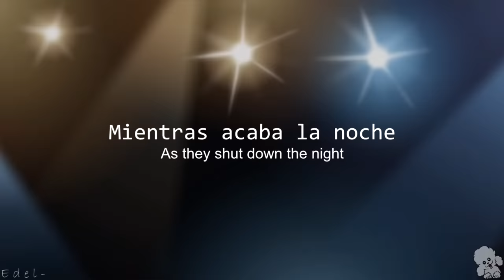Story Ain't Over - Avantasia ; Lyrics ; Sub Español ~ ( Metal Family )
Anhelando a alguien~

Yei!
Me encanta mucho esta web serie y como ya acabo la primera temporada,decidí que traduciré todas las canciones que salieron

Rousing from dreams, craving for someone
Wept himself to sleep
He's waiting, no a sign from above
Oh where is the love?
The hourglass in pieces, dashed to the wall
The future is over
Tomorrow's been slipping away
And nothing remains, no
He'd known it won't last forever
She'd go ahead for a while
When you open your eyes
When you gaze at the sky
When you look to the stars
As they shut down the night
You know the story ain't over
You feel the story ain't over
Where is the candle in this lonesome night?
Angel why are you so wayward?
Abandoning me
And try my belief
When life is not words
And tongue is not answers
And we only can see a reason
Why would it mean
That it's not meant to be?

⚠COPYRIGHT⚠
No soy el propietario de estas canciones.
Únicamente es un video de la letra de la canción en inglés traducida al español.

Gracias uwu